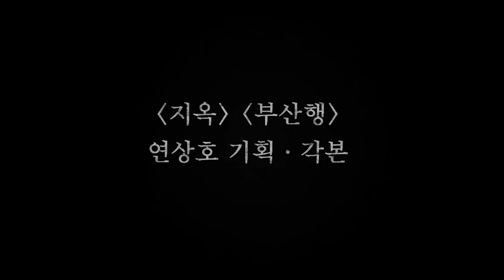The Bequeathed | Hindi Teaser | FlickMatic